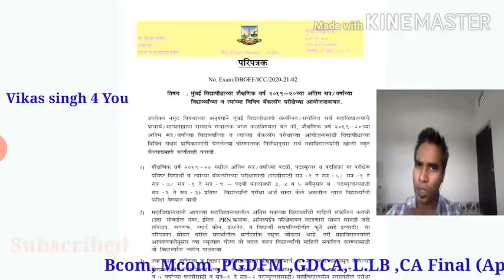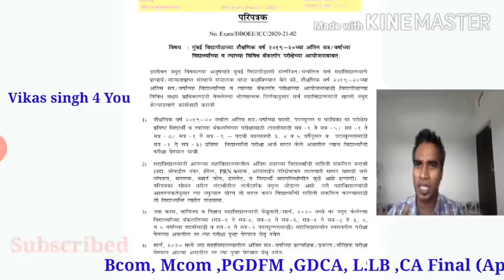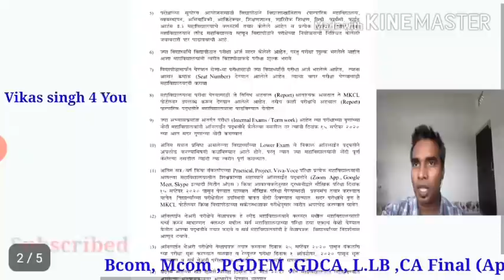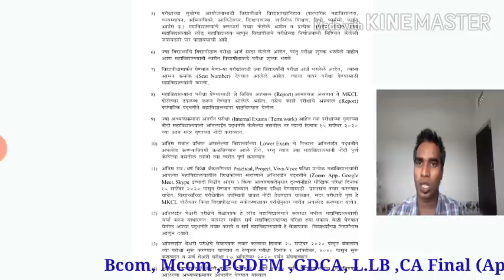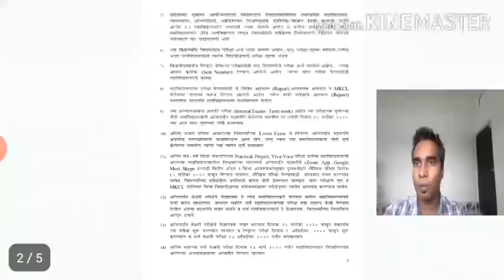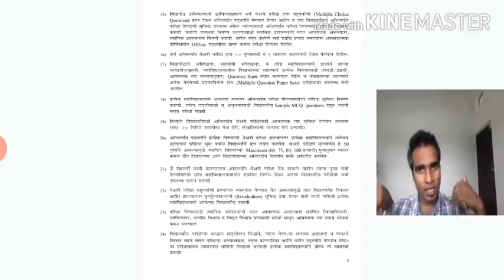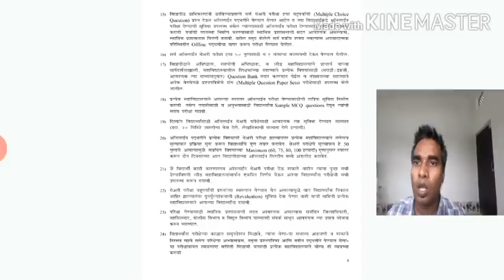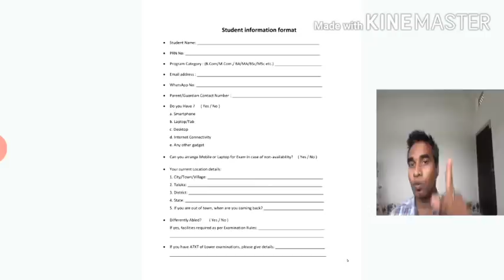Final year exams | Mumbai university Official Circular for Exam |Regual ,ATKT exam |Prof.Vikas Singh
Namaskar dosto,

how to study MCQ , solution in single video

Thanku Dosto,

Ur doubts are welcome in comment area...

Pls connected for live MCQ and practicle questions.